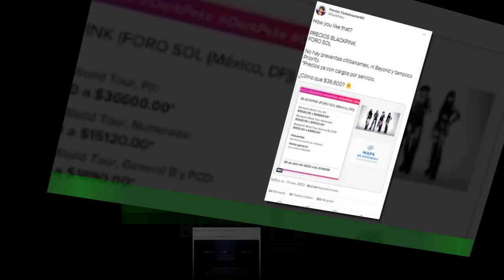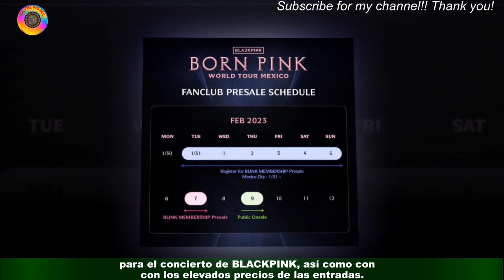¿Cuánto cuestan los boletos BLACKPINK en México?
¡BLACKPINK in your area! Como parte de su gira mundial "Born Pink", el sensacional grupo de chicas de la compañía discográfica surcoreana YG Entertainment,BLACKPINK, llevará a cabo su primer concierto en México el 26 de abril de este 2023,en el Foro Sol, con capacidad para 65 mil personas y ubicado dentro de la Ciudad Deportiva Magdalena Mixhuca,